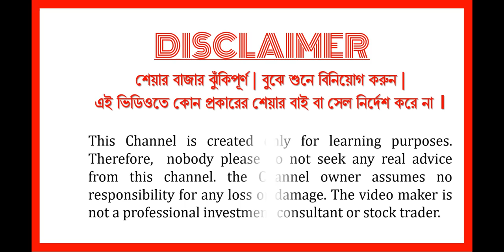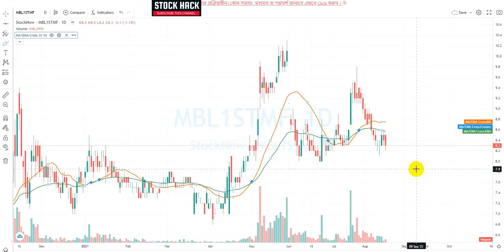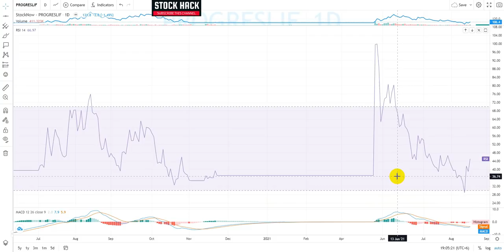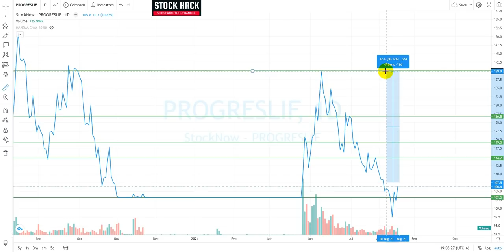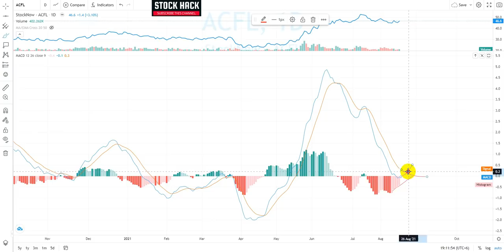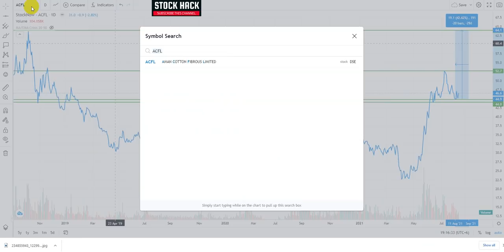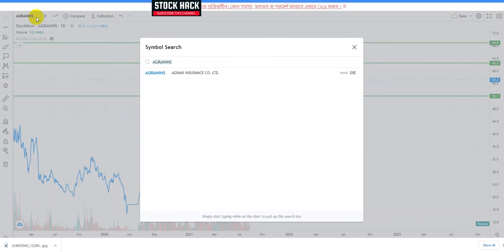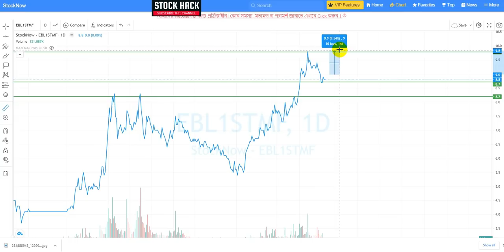আগস্ট মাসে নজরে রাখার মত কিছু শেয়ার (Part 4) | shares that you can keep an eye in this Month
No buy-sell direction by this video.

The video or any recommendation on share market basics in Bangla is not a stock recommendation neither an offer to sell or solicitation to buy any securities. Monthlyinvestors channel will not be liable for any losses incurred or investment(s) made or decisions taken/or not taken based on the information provided herein.
The information contained herein does not constitute a personal recommendation or take into account the investment objectives, financial situations, or needs of individual investors. Before acting on any information, investors should consider whether it is suitable for their particular circumstances. Information herein is believed to be reliable but Monthlyinvestors  does not warrant its completeness or accuracy and expressly disclaims all warranties and conditions of any kind, whether express or implied